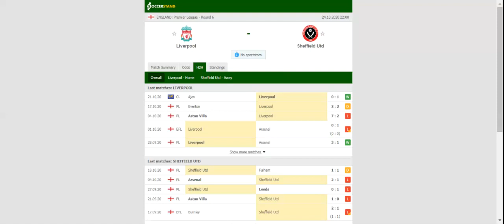LIVERPOOL VS SHEFFIELD UNITED PREDICTION & BETTING TIPS - 24/10/2020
2021 college football predictions,
2019 college football predictions,
2020 ncaa football predictions,
nc state football predictions 2020,
2020 nebraska football predictions,
2020 uga football predictions,
10 football predictions 2020,
football songs,
football vines,
football skills,
football daily,
football games,
football khela,
football live,
football pump up,
football anime,
football analysis,
football asmr,
football agility drills,
football american,
football academy,
football anthem,
football boots,
football big hits,
football bloopers,
r/b football,
f c b football,
mattyb football,
s.a.b football,
football chants,